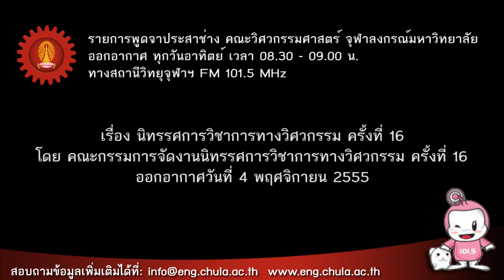พูดจาประสาช่าง 4 พ.ย.55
พูดจาประสาช่าง เรื่อง นิทรรศการวิชาการทางวิศวกรรม ครั้งที่ 16 โดย คณะกรรมการจัดงานนิทรรศการวิชาการทางวิศวกรรม ครั้งที่ 16